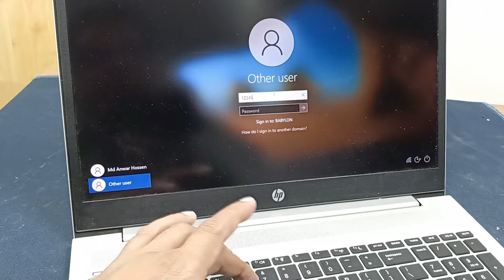Hp Probook 450 g6 keyboard replacement / change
Dear friends in thisvieo i will show you how to replacement hp probook 450 g6 laptop keyboard